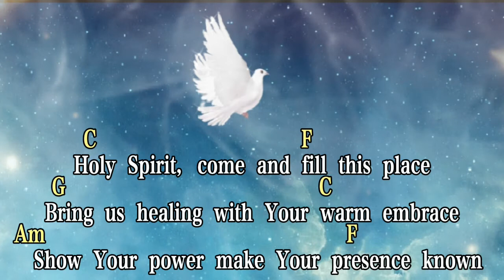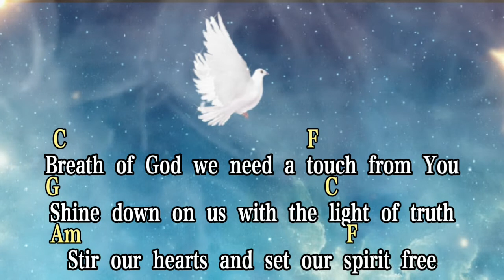Holy Spirit Come Fill This Place by Cece Winans | Lyrics & Chords